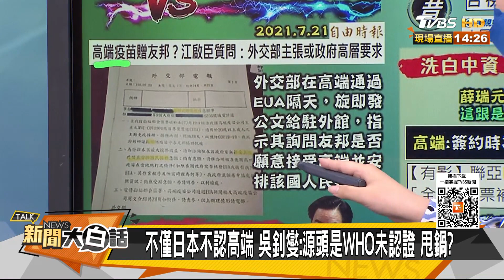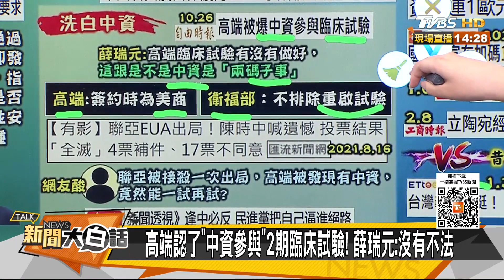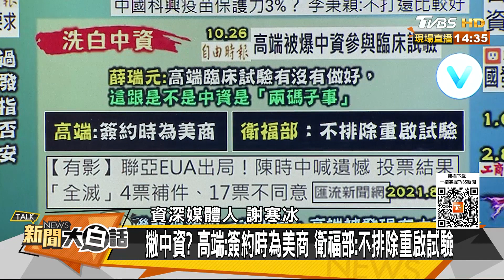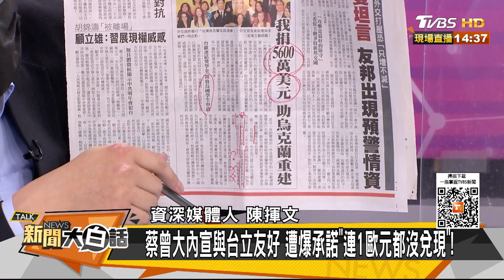立陶宛：蔡英文承諾一毛都沒 吳釗燮扯WHO害高端怪大陸？ 新聞大白話 20221027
主持人：翟翾
本集來賓：謝寒冰、陳揮文、徐巧芯